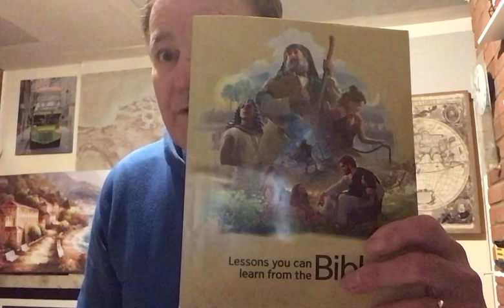Who are Jehovah’s Witnesses - Beliefs ?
CCJW - Who are Jehovah’s Witnesses ? As told by a genuine Jehovahs Witness.